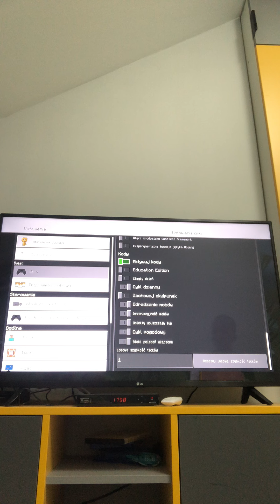Zbudowałem pokemona w minecraft